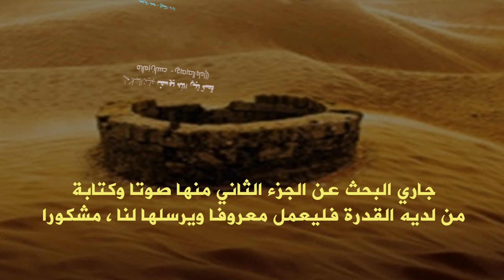قصة نبي الله يوسف عليه السلام | للإمام الصرصري| بصوت الشيخ : حمد الريس |ج1| الجزء الثاني مفقود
جاري البحث على باقي المنظومة وينقصنا الشريط الثاني للشيخ حمد
نحب الحصول على أبيات المنظومة مكتوبة في كتاب أو من مخطوطه .
من يجدها يعمل معروف ويرسل لنا صورة من المنظومة أو المادة المسجلة للجزء الثاني
من شريط الشيخ حمد الريس
ساعدنا كثيرا في كتابة ماتم انجازه إلقاء الشيخ الراحل الأديب السوطي من عُمان
 لوجودها في مقطعين طويلين فهم بعض الكلمات الغامضة للمنظومة .